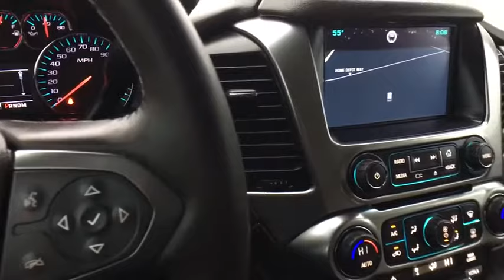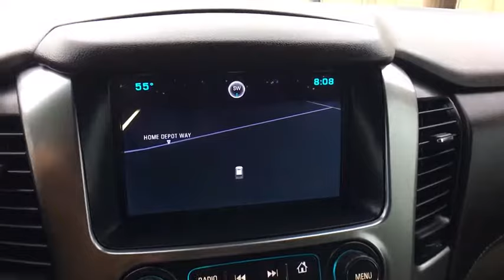2015 Chevrolet Tahoe Austin, San Antonio, Bastrop, Killeen, College Station, TX 390472A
Black Used 2015 Chevrolet Tahoe available in Austin, Texas at Covert Chevrolet Buick GMC. Servicing the San Antonio, Bastrop, Killeen, College Station, TX area.

702 State Hwy 71 West

Look at this 2015 Chevrolet Tahoe LT. Its Automatic transmission and Gas/Ethanol V8 5.3L/ engine will keep you going. This Chevrolet Tahoe has the following options: WIRELESS CHARGING, WHEELS, 20 X 9 (50.8 CM X 22.9 CM) POLISHED-ALUMINUM, TRANSMISSION, 6-SPEED AUTOMATIC, ELECTRONICALLY CONTROLLED with overdrive and tow/haul mode (STD), TIRES, P275/55R20 ALL-SEASON, BLACKWALL, SUSPENSION PACKAGE, PREMIUM SMOOTH RIDE (STD), STEERING WHEEL, HEATED, LEATHER-WRAPPED AND COLOR-KEYED with theft-deterrent locking feature, STEERING COLUMN, POWER TILT AND TELESCOPIC, SIDE BLIND ZONE ALERT WITH LANE CHANGE ALERT, SEATS, THIRD ROW 60/40 SPLIT-BENCH, POWER FOLD, and SEATS, SECOND ROW BUCKET, POWER RELEASE. Stop by and visit us at Covert Chevrolet Buick GMC, 702 Hwy 71 West, Bastrop, TX 78602.
SUSPENSION PACKAGE  PREMIUM SMOOTH RIDE  (STD),SIDE BLIND ZONE ALERT WITH LANE CHANGE ALERT,STEERING WHEEL  HEATED  LEATHER-WRAPPED AND COLOR-KEYED  with theft-deterrent locking feature,WIRELESS CHARGING,TRANSMISSION  6-SPEED AUTOMATIC  ELECTRONICALLY CONTROLLED  with overdrive and tow/haul mode (STD),SEATS  THIRD ROW 60/40 SPLIT-BENCH  POWER FOLD,LPO  POLISHED EXHAUST TIPS  (dealer-installed),SEATING  FRONT BUCKET WITH LEATHER-APPOINTED SEATING  heated seat cushions and seat backs  10-way power driver and passenger seat includes 6-way power cushions  driver seat 2-position memory  2-way power lumbar control and power recline (STD),SEATS  HEATED SECOND ROW,LUXURY PACKAGE  includes (AS8) power fold third row 60/40 split bench seats  (ATH) Passive Entry System  (ATT) second row power release 60/40 split folding bench seat  (BTM) keyless start  (DL3) outside heated power-adjustable  power-folding mirrors  (KA6) heated second row seats (K4C) Wireless charging device  (N38) memory power tilt and telescopic steering column  (TC2) Hands free liftgate  (T3U) fog lamps  (UD5) front and rear parking assist  (UFG) Rear Cross-Traffic Alert  (UKC) Side Blind Zone Alert and (UVD) heated steering wheel and color key rear fascia trailer hitch closeout,LPO  REAR CARGO MAT  (dealer-installed),2015 INTERIM PROCESSING CODE,PAINT SCHEME  SOLID APPLICATION,REAR AXLE  3.08 RATIO  (STD),LIFTGATE  HANDS FREE  POWER,WHEELS  20 X 9 (50.8 CM X 22.9 CM) POLISHED-ALUMINUM,LICENSE PLATE FRONT MOUNTING PACKAGE,REAR CROSS-TRAFFIC ALERT  SENSOR INDICATOR,BLACK,TIRES  P275/55R20 ALL-SEASON  BLACKWALL,LT PREFERRED EQUIPMENT GROUP  Includes Standard Equipment,AUDIO SYSTEM  CHEVROLET MYLINK RADIO WITH NAVIGATION  AM/FM STEREO AND CD PLAYER  5 USB ports  1 SD card reader and an auxiliary jack,KEYLESS START  SWITCH,PASSIVE ENTRY SYSTEM  includes (AQQ) Remote Keyless Entry,FRONT AND REAR PARKING ASSIST,COCOA/DUNE  LEATHER-APPOINTED SEAT TRIM,STEERING COLUMN  POWER TILT AND TELESCOPIC,FOG LAMPS,SEATS  SECOND ROW BUCKET  POWER RELEASE,MIRRORS  OUTSIDE HEATED POWER-ADJUSTABLE  POWER-FOLDING AND DRIVER-SIDE AUTO-DIMMING  with integrated turn signal indicators and ground illumination,ENGINE  5.3L ECOTEC3 V8 WITH ACTIVE FUEL MANAGEMENT  DIRECT INJECTION AND VARIABLE VALVE TIMING  includes aluminum block construction (355 hp [265 kW] @ 5600 rpm  383 lb-ft of torque [518 N-m] @ 4100 rpm) (STD),Locking/Limited Slip Differential,Rear Wheel Drive,Tow Hitch,Power Steering,Aluminum Wheels,Tires - Front All-Season,Tires - Rear All-Season,Conventional Spare Tire,Running Boards/Side Steps,Daytime Running Lights,Automatic Headlights,Heated Mirrors,Power Mirror(s),Intermittent Wipers,Variable Speed Intermittent Wipers,Rain Sensing Wipers,Remote Trunk Release,Power Liftgate,AM/FM Stereo,CD Player,MP3 Player,Auxiliary Audio Input,Smart Device Integration,Premium Sound System,Satellite Radio,HD Radio,Power Driver Seat,Power Passenger Seat,Leather Seats,Bucket Seats,Heated Front Seat(s),Driver Adjustable Lumbar,Passenger Adjustable Lumbar,Seat Memory,WiFi Hotspot,Pass-Through Rear Seat,Rear Bench Seat,Floor Mats,Adjustable Steering Wheel,Leather Steering Wheel,Cruise Control,Steering Wheel Audio Controls,Power Door Locks,Keyless Entry,Remote Engine Start,Power Windows,Universal Garage Door Opener,Adjustable Pedals,Climate Control,Multi-Zone A/C,Rear A/C,Rear Defrost,Auto-Dimming Rearview Mirror,Security System,ABS,4-Wheel Disc Brakes,Traction Control,Stability Control,Brake Assist,Driver Air Bag,Passenger Air Bag,Front Side Air Bag,Front Head Air Bag,Rear Head Air Bag,Passenger Air Bag Sensor,Telematics,Navigation from Telematics,Rear Parking Aid,Back-Up Camera,Lane Departure Warning,Tire Pressure Monitor